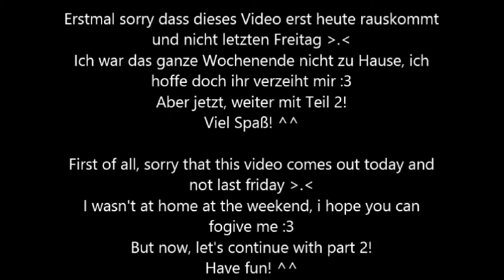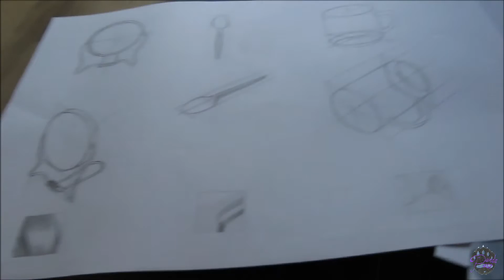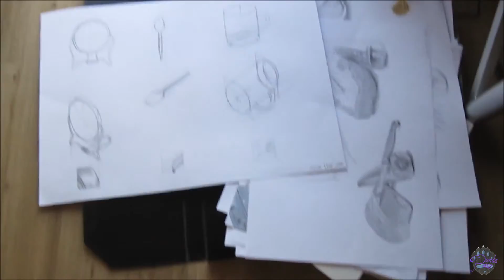Bilder aus der FOS part 2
Entschuldigt mich bitte vielmals wegen dem verspäteten video T.T
Falls ihr Fragen, Kritik oder Anregungen habt, immer her damit ;)
- Panda
I am so sorry for this late video T.T
I hope you still like it ^^
If you have any questions, critic or something else, please tell me ;)
- Panda
Songs:
Starbound - Itro x Valcos
Fly Away - Krys Talk
Cloud 9 - Itro & Tobu